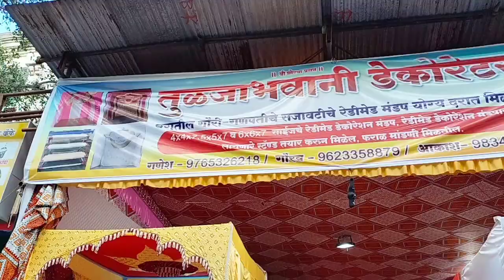गणपती डेकोरेशन साठी मंडप ! Ganpati decoration mandap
Ganpati decoration mandap
ganpati decoration in Pune